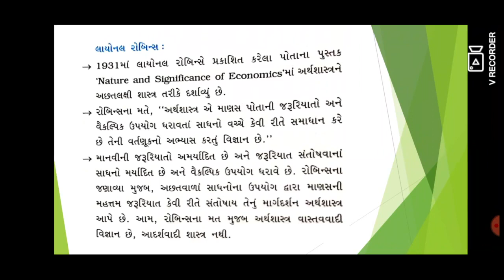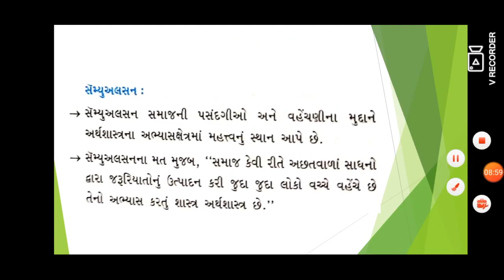વિષય : અર્થશાસ્ત્ર // ધોરણ : 11 // પ્રકરણ : 1 અર્થશાસ્ત્ર: વિષય પ્રવેશ //